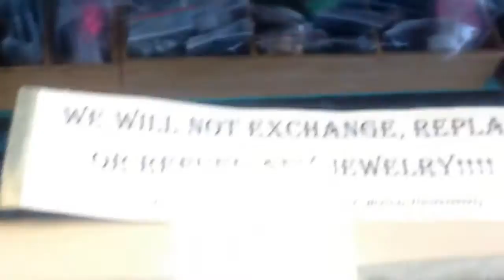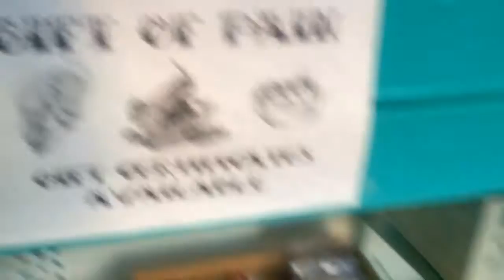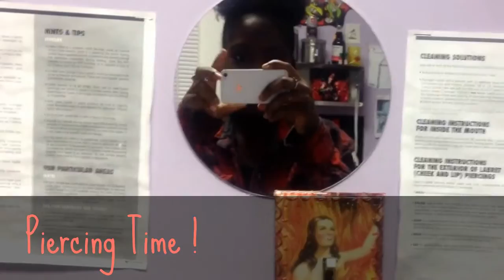Septum Piercing Vlogg!!!! College Vlog! Twin Vlog!! Season 1 Episode 6 *Bay Area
Hey Everyone,
I hope you enjoy this video if you all want to know how the piercing is going, how much it hurt, or how the healing process is going comment below, I will love to answer your questions or make a video on it. Thanks Beautiful People:) loveya:)